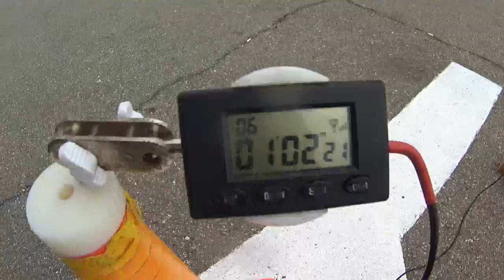Gymkhana GP 2019 Stage 2/Andrey Grebenyuk/HONDA VTR250/Heat 1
1.02.21 min